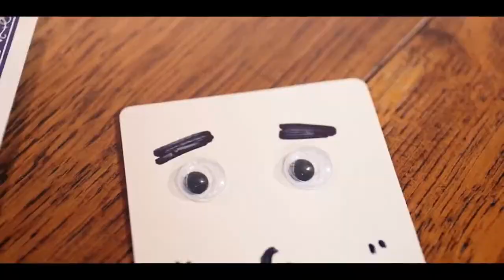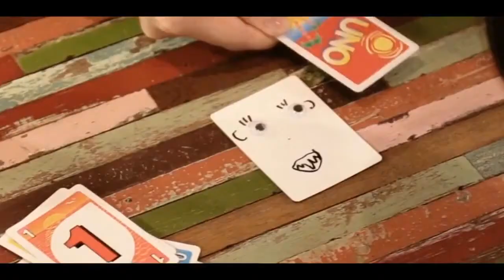LOOK by Limin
Everyone has seen googly eyes on toys before but with this product a magician can employ them in a new and interesting magic trick.
During the performance, the eyes will follow the audience member's selected card just as if they were alive! At the end of each show, both the card and eyes can be given to the audience as souvenirs.
This is an extremely practical trick that is sure to leave a magical impression.
•  Easy to prepare and perform
•  HD teaching video available online
•  Audience checks possible before and after performance
•  Freedom of choice - personalize the trick yourself!